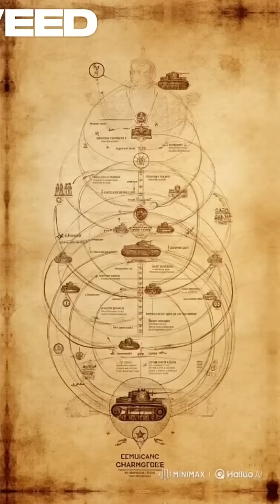Da Vinci's Tank REALLY Worked? 🔧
What if Leonardo Da Vinci's tank design actually worked in 1487? Discover how one invention could have created a military revolution 400 years early, transformed the Medici into an empire, and accelerated technology centuries ahead of schedule!